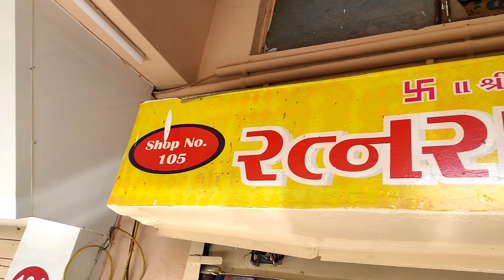Kids shirt wholesale market || ahmedabad shirt wholesale market || children wear wholesale market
Shop Details 👇

Name = Ratnraj Garments

Address = Shop No. 105, First Floor, M.G. Market, Nagar Sheth No Vando, Gheekanta, Ahmedabad